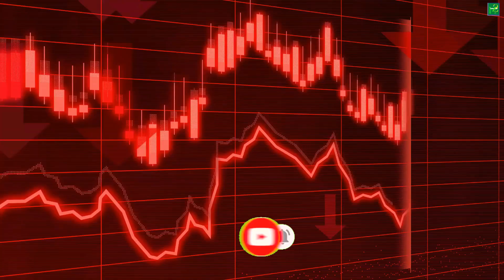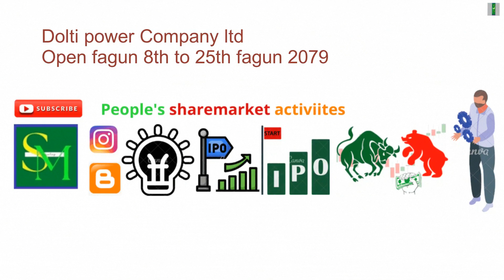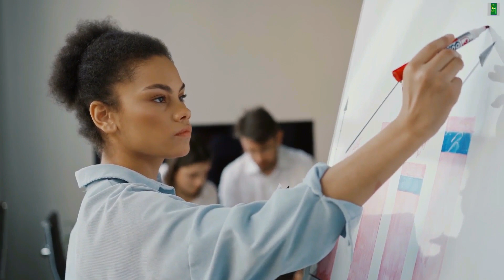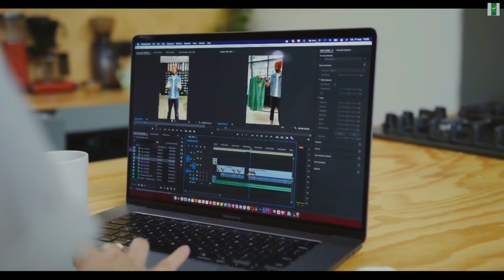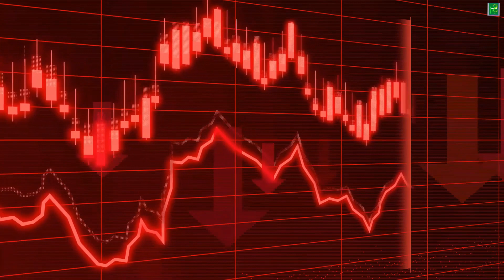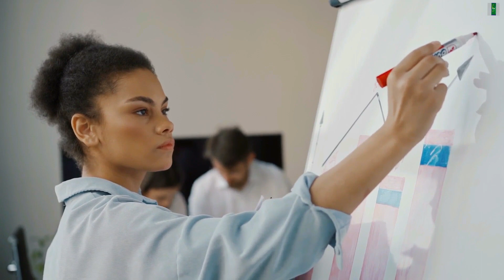Dolti Power IPO ll Bhugol Energy Development IPO ll Dolti Power Company IPO ll Bhugol EnergyIPO#kdsm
Dolti Power IPO ll Bhugol Energy Development IPO ll Dolti Power Company IPO ll Bhugol Energy IPO
dolti power company limited ipo
dolti power ipo
dolti power company ipo
dolti power company ltd ipo

bhugol energy development company limited ipo
bhugol energy development company ipo
bhugol energy development company ltd ipo
bhugol energy  ipo
bhugol energy development  ipo
bhugol energy develop company ltd ipo
Opening ipo in Nepal
Opening ipo
new ipo
stock ipo
hydropower ipo

Well Come My Youtube Channel Share Market KD..